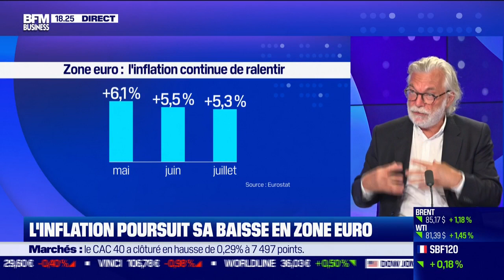Inflation : des prix encore trop élevés ?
"A l'automne et au début de l'année 2024, les choses seront beaucoup plus faciles à gérer qu'aujourd'hui", anticipe Philippe Waechter, directeur de la Recherche Économique chez Ostrum Asset Management